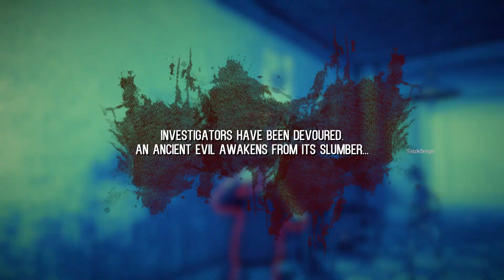White Noise 2 [06] Nicht unter Druck setzen ❤ Let's Play [Deutsch/German]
Let's Play White Noise 2 Deutsch / German Gameplay

Sei einer von vier Forschern oder übernimm die Kontrolle über die Kreatur und fresse sie auf! White Noise 2 ist ein 4vs1 asymmetrisches Horrorspiel. Ziel ist es als Forschergruppe insgesamt 8 Videokasetten einzusammeln. Als Kreatur musst du die Forscher daran hindern indem du sie tötest.